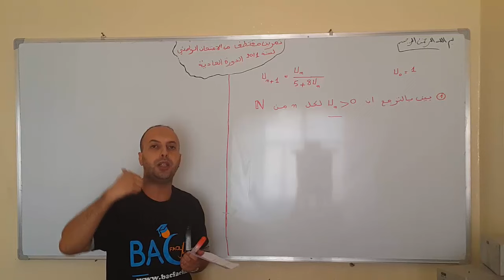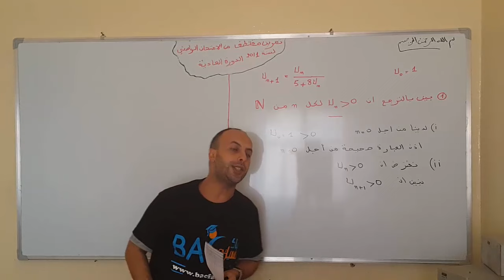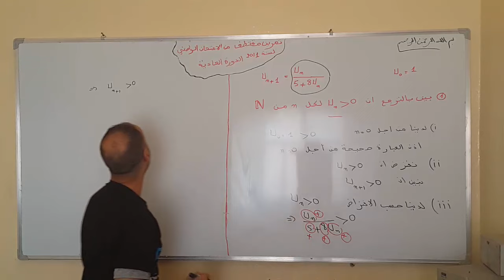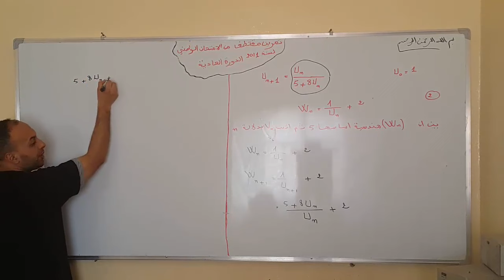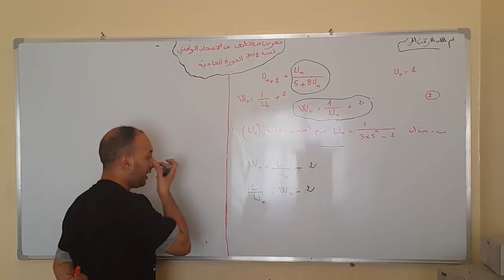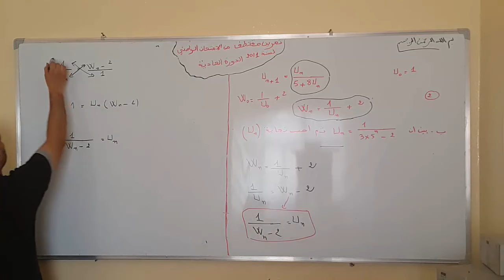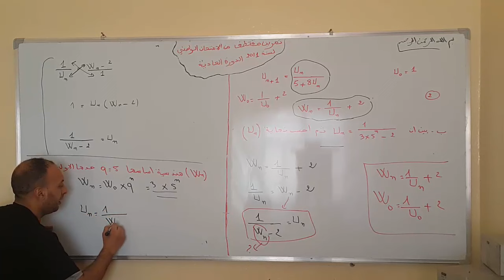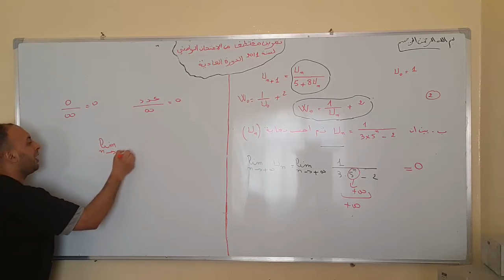ثانية بكالوريا : تمارين المتتاليات مقتطفة من امتحان الوطني 2011 دورة عادية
الأستاذ : عبد الرحمان بن فاتح / المستوى : ثانية بكالوريا